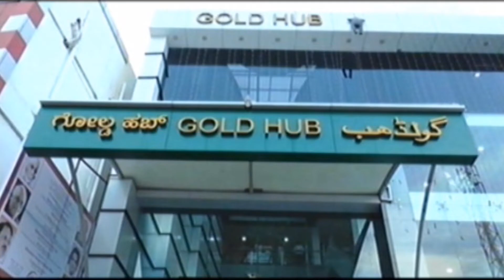ಸಮಾಜ ಸೇವಕ ಚಂದು ರಾಠೋಡ ಅವರ ಹುಟ್ಟು ಹಬ್ಬದ ಪ್ರಯುಕ್ತ ರಕ್ತದಾನ ಶಿಬಿರ